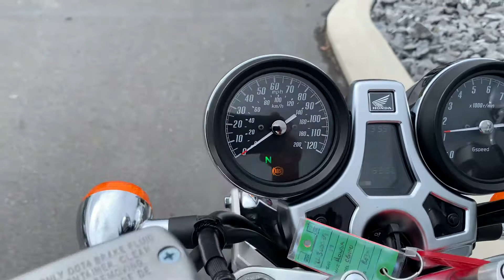2011 Honda CB 1100